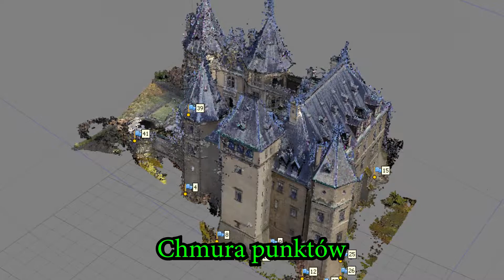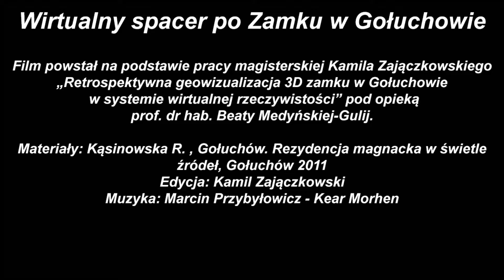Geovisualisation and a virtual walk around the Castle in Gołuchów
Film powstał na podstawie pracy magisterskiej Kamila Zajączkowskiego "Porównanie modeli 3D wykonanych na podstawie danych LiDAR, EGiB oraz zdjęć naziemnych na przykładzie zamku w Gołuchowie"  pod opieką prof. dr hab. Beaty Medyńskiej-Gulij.

Master Thesis: "Comparison of 3D models made on the basis of LiDAR, EGiB data and ground photos on the example of the castle in Gołuchów"; Scientific supervision: prof. Beata Medyńska-Gulij.

© Department of Cartography and Geomatics, Adam Mickiewicz University, Poznań, 2021